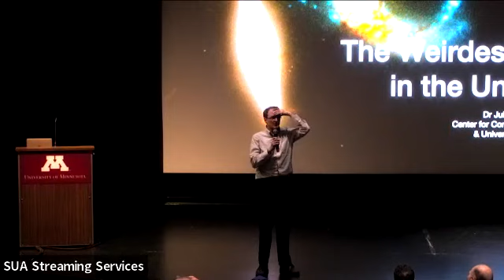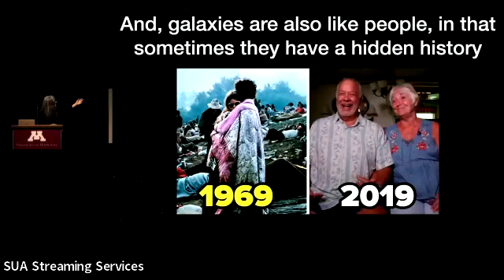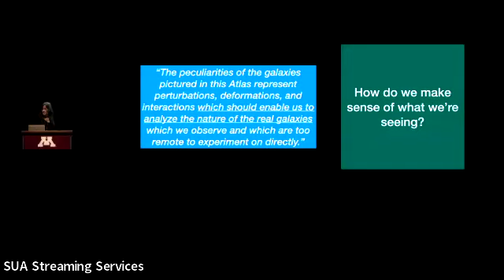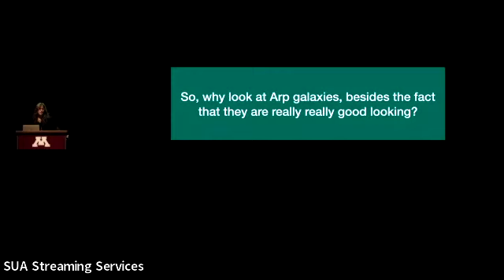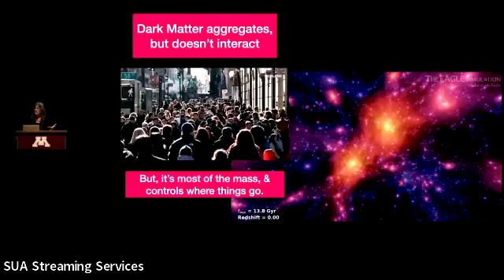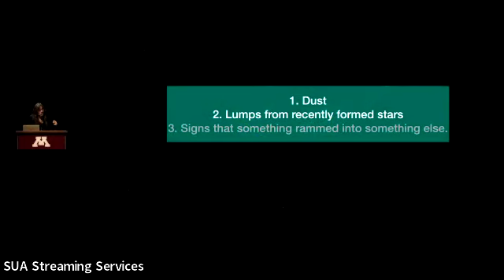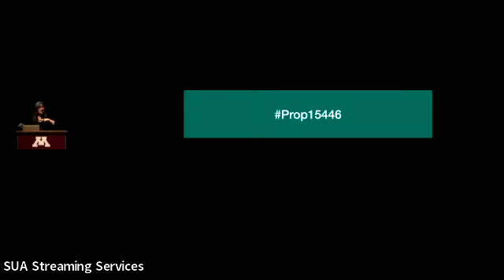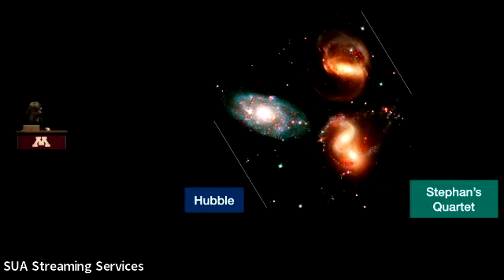Kaufmanis Lecture: “The Weirdest Galaxies in the Universe”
This lecture presented by the University of Minnesota's Minnesota Institute for Astrophysics feature Professor Julianne Dalcanton, director of the Center for Computational Astrophysics at the Flatiron Institute. Dr. Dalcanton highlights some of the weirdest galaxies in the Universe, many of which are best revealed with the Hubble Space Telescope and its successors.